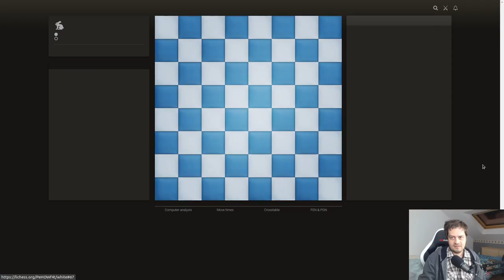Échecs rapides #144 : Christopho vs HenryAlonzoCalacday (Défense moderne)